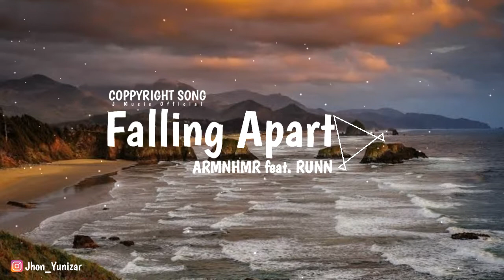ARMNHMR - Falling Apart (feat. RUNN) (Bass Boosted)